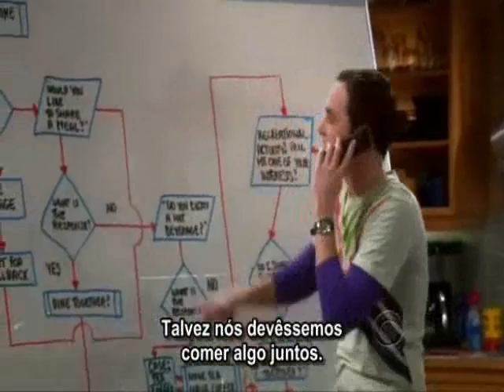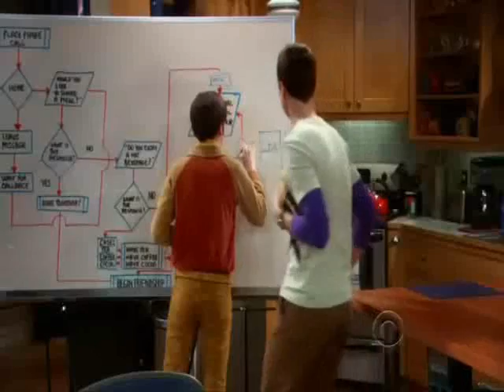Algoritmo da amizade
Adaptando métodos de exatas às ciências sociais